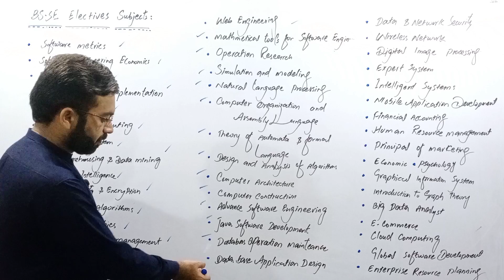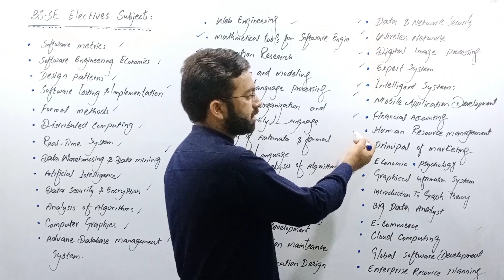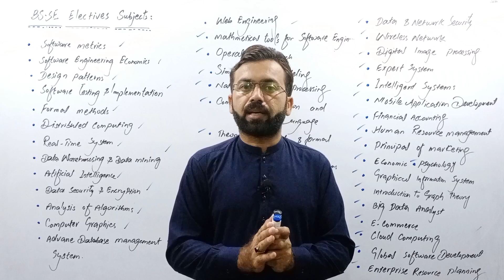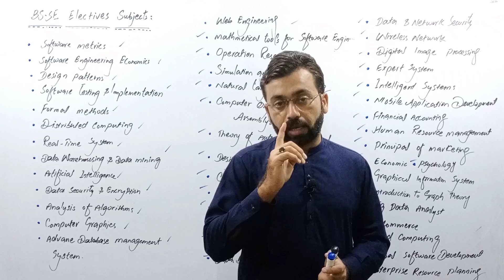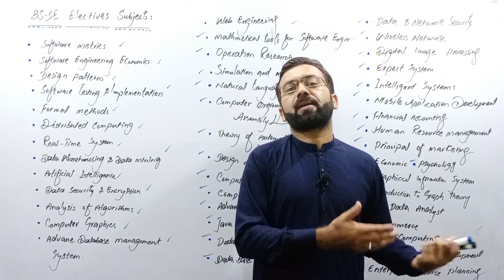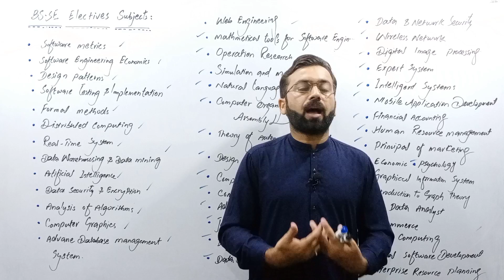elective subjects of bs software engineering | bsse | subjects list SE